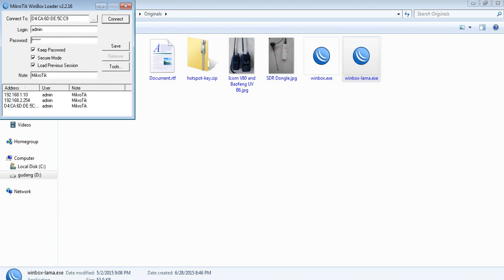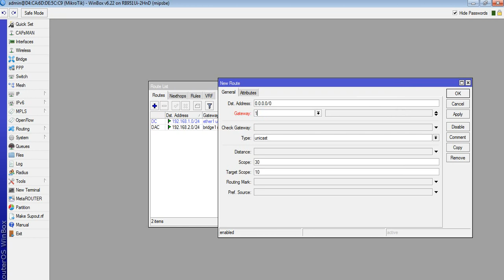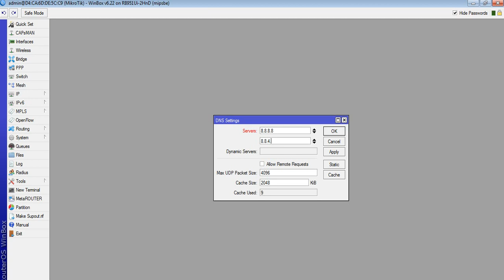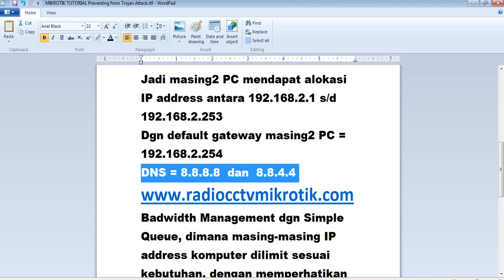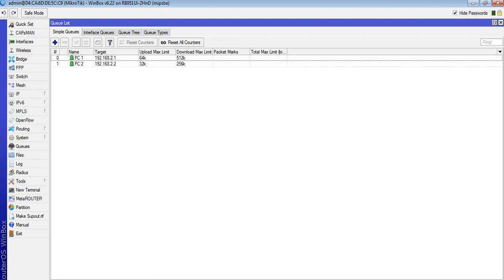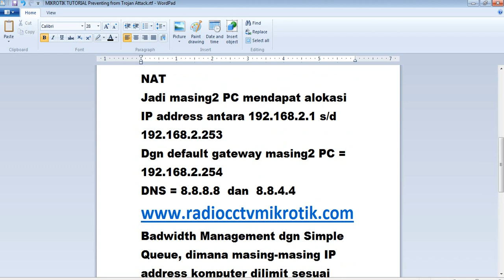Tutorial Belajar Mikrotik CARA GAMPANG !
Inilah Tutorial Belajar Mikrotik CARA GAMPANG !
Berikut ini kami persembahkan demo video tutorial belajar Mikrotik router dengan cara yang gampang dan mudah untuk dipahami pengguna pemula sekalipun, demikian kami berharap. Semoga bisa menjadi manfaat bagi kita sekalian, termasuk diri kami sendiri.